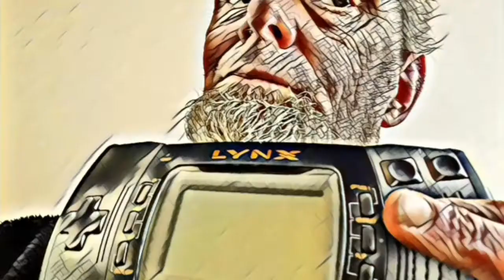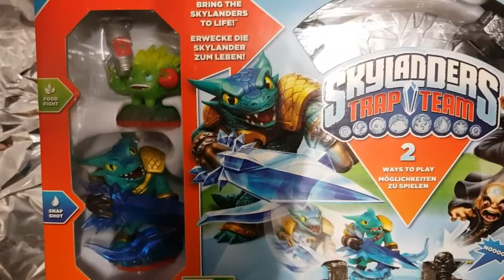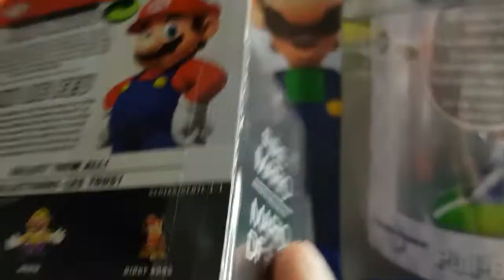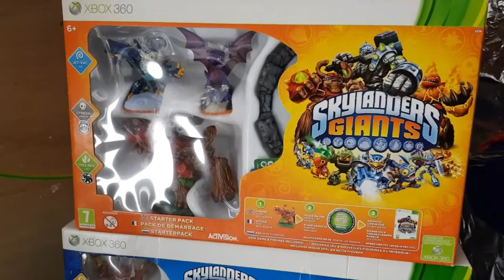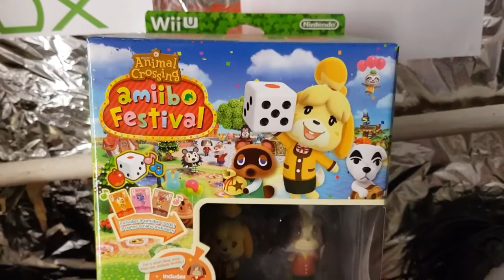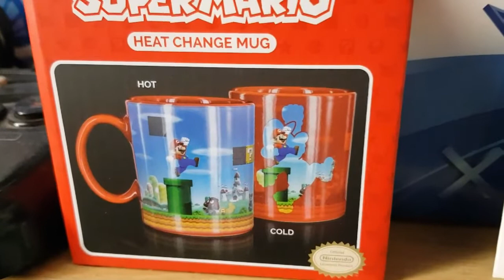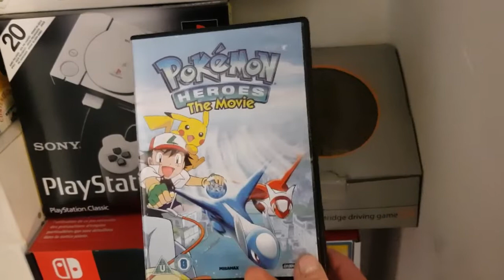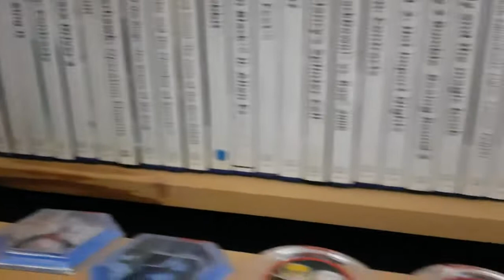Video game toys and merchandise in my collection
Every good game room has some toys and merchandise on display so would you like to see a nearly 50 year old man show off his toys  ?
So please join me as this old man plays with his toys 😂🤣